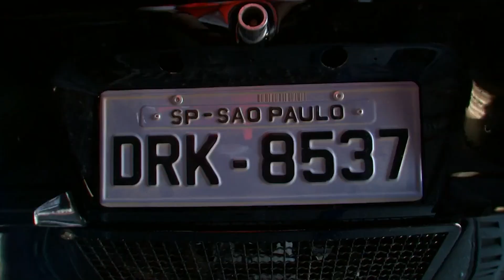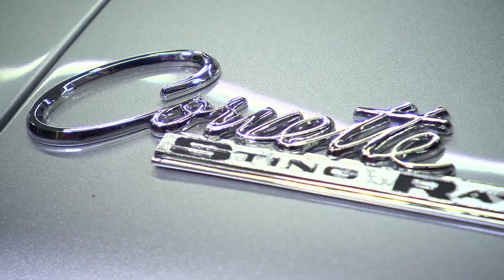Building "Fast & Furious" cars with vehicle coordinator Dennis McCarthy | Roadtrip Nation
If you love cars, then Dennis McCarthy probably has your dream job.

We sent three aspiring auto and diesel technicians to talk to picture car coordinator Dennis McCarthy at his shop Vehicle Effects, and hear what it's like to concept, build, and test drive vehicles for the "Fast & Furious" franchise.

Hear how he went from getting started in his grandfather's shop, to getting behind the wheel of Dom Toretto's Corvette.